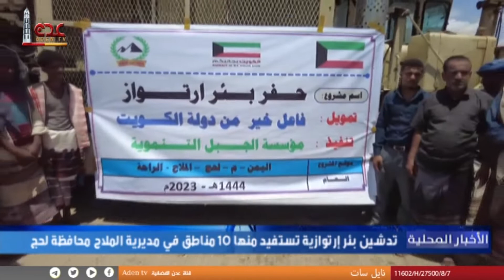تدشين بئر ارتوازية تستفيد منها عشر مناطق في مديرية الملاح بمحافظة لحج